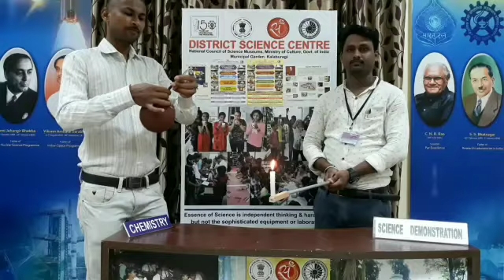Hydrogen fire jet Hindi